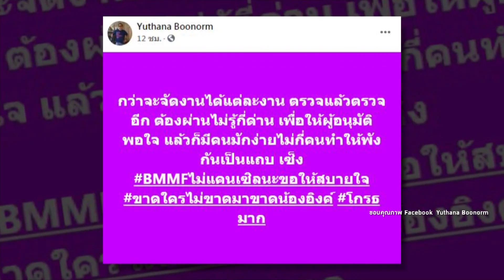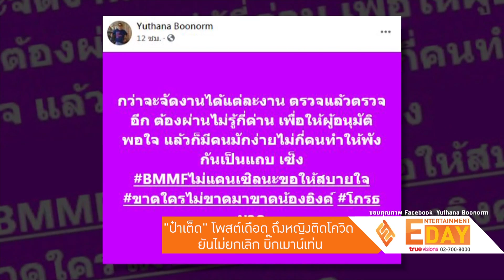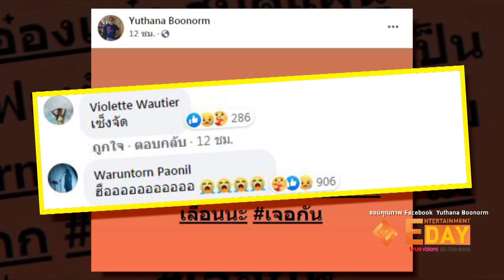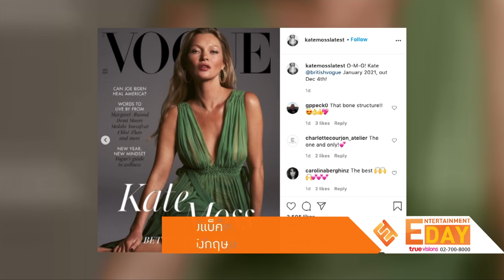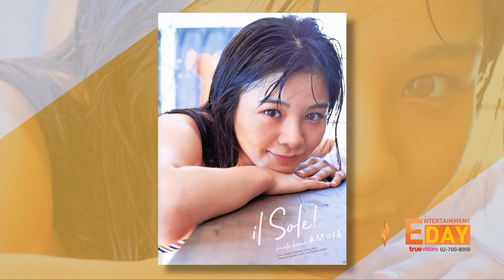Entertainment Day | 03-12-63 | "เต้ย จรินทร์พร" โสดไร้หนุ่มจีบ เพราะคิดว่ามีแฟนแล้ว